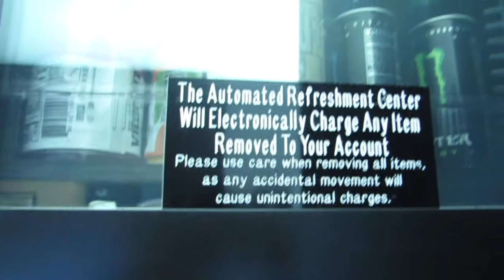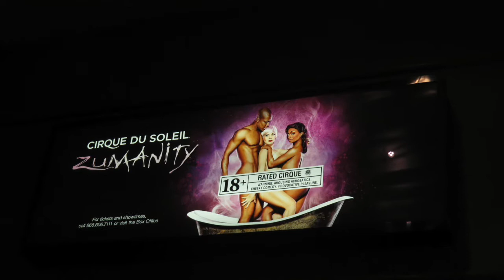Travel Vlog: Las Vegas